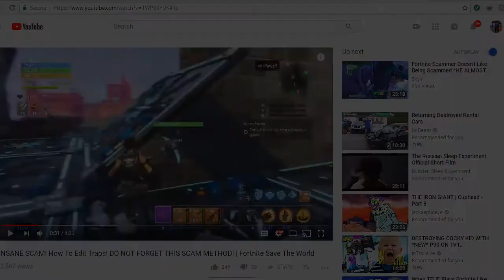LOOK AT ALL THESE 130s!!! (Scammer gets scammed)